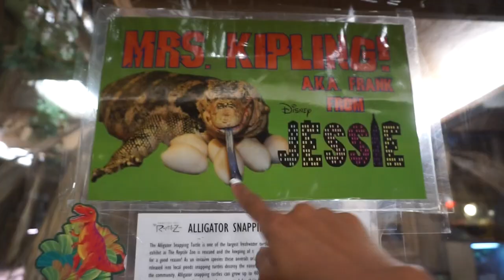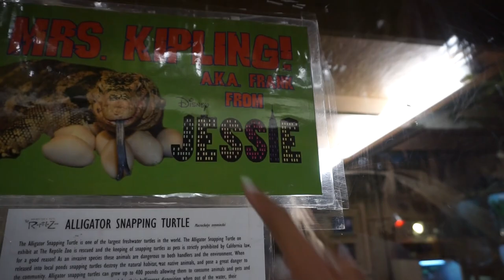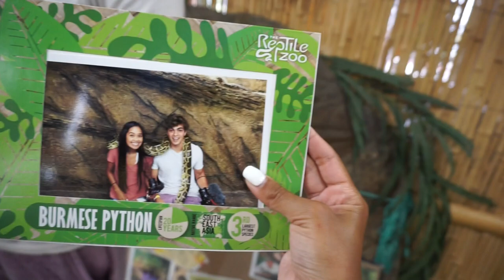I WAS IN HEAVEN!! + Signing Up For College Classes! // VLOG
We took a trip to the Reptile Zoo! ENJOY!!!